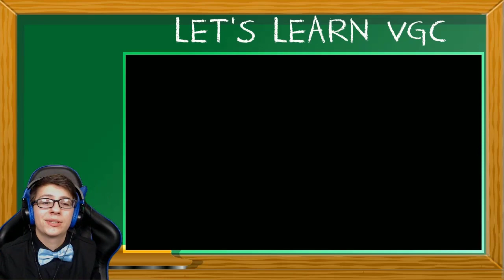VGC 2020 - Getting Back Into The Groove Of Things | Let's Learn VGC Ep. 1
Hey everyone!

Let's go, VGC 2020. Let's climb the ranks and have some fun along the way. Not sure what else to say here, if anyone reads this anyways. If you do, thank you aha.